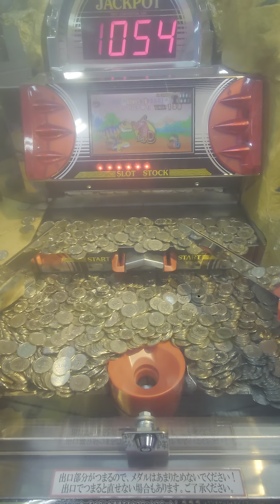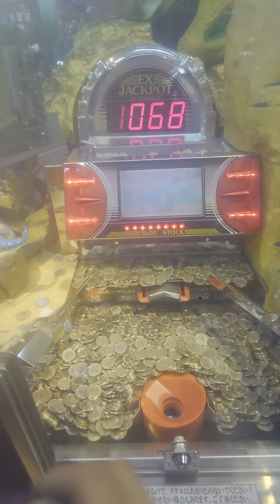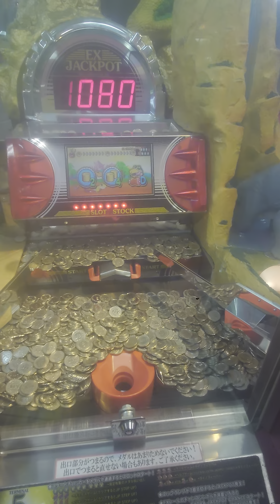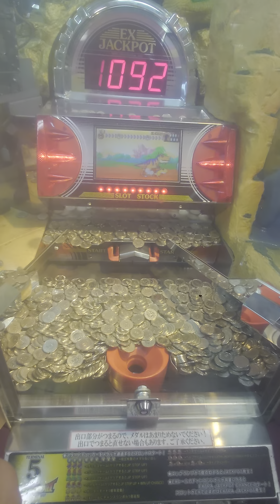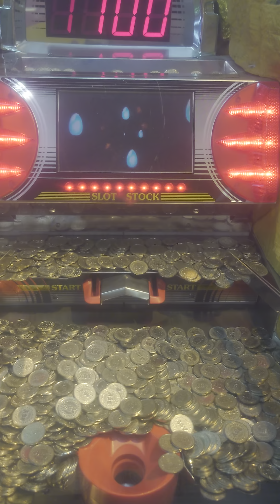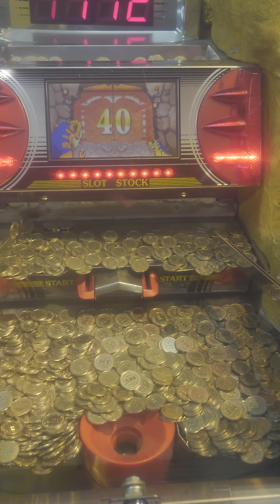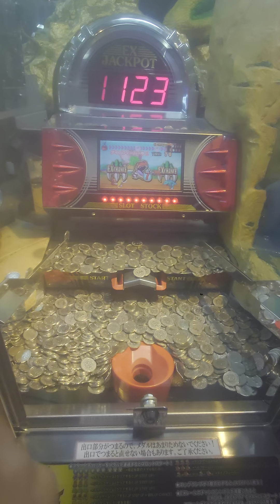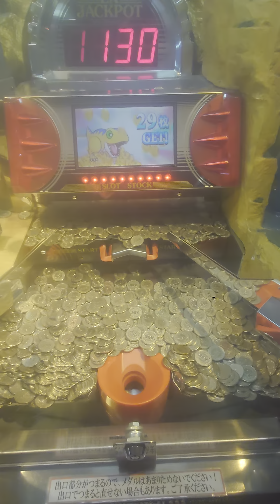ダイノキング3プレイ-21